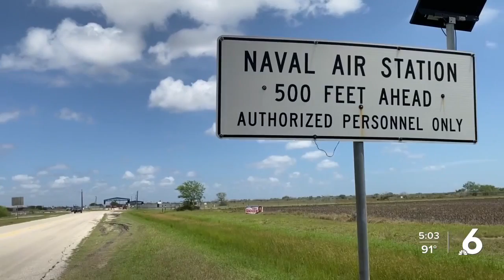NAS Kingsville training aircraft crashes near airfield